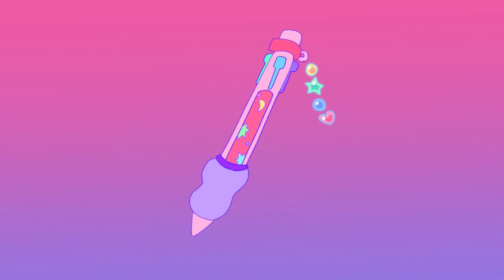Andromeda (안드로메다)｜Animation Short Film 2020｜청강애니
제작 : 김가현

지루한 일상에서 자신만의 세계로 떠나본 적이 있나요?
Have you ever left for your own world from a boring daily life?

제작의도
: 자신의 꿈을 쫒고 싶지만 차가운 현실에 부딪혀 좌절했던 경험에서 영감을 받아 제작하였습니다.
대한민국에서 공교육을 받으며 정해진 틀에서 벗어나지 못하고, 하고싶은 꿈만을 쫒아가지 못하는 중고등학생들과 그런 경험을 가진 2030세대를 타깃으로 하여 공감을 얻고자 하였다.

The production intention
: Inspired by the experience of wanting to pursue one's dream but being frustrated by the cold reality, it was produced.
It was intended to gain sympathy with middle and high school students who received public education in Korea and could not escape from the set framework and could not keep up with their dreams, and those in their 20s and 30s who had such experiences.

청강문화산업대학교 애니메이션스쿨 2020년 과제작